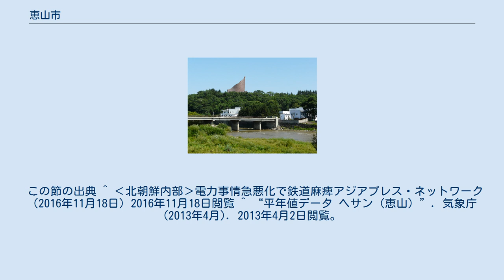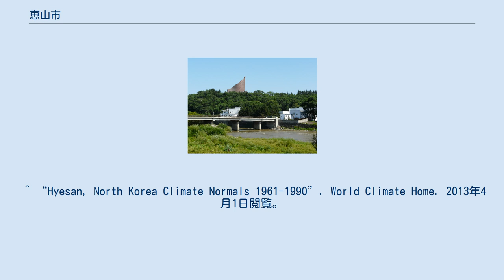恵山市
恵山市（ヘサンし、혜산시）は朝鮮民主主義人民共和国北部の両江道の道都。
鴨緑江に面した中国との国境の町である。
 国境となっている鴨緑江が、この周辺では狭くまた浅くなっているため、密貿易が盛んである。
このため一説には生活水準は平壌より上といわれているが、一方で2016年現在、国内の電力難の余波を受けて一般住宅で電気が通じる時間は、一日のうち良くて2-3時間という情報も伝わる。
 標高2,000m級の山々に囲まれた標高715mの恵山盆地の中心部にある。
朝鮮でも特に寒い地域であり、1915年には-42℃を記録した。
冬季の1月の平均気温は-16.5℃と酷寒である。
 東は雲興郡、東北は普天郡、南は甲山郡、西は三水郡に接する。
北は鴨緑江を隔てて中国吉林省の長白朝鮮族自治県がある。
 中国・吉林省の長白朝鮮族自治県から見た恵山市内。
正面の川は鴨緑江 25洞・4里を管轄する。
 長恵国際大橋と普天堡記念碑 歴史的には咸鏡道甲山郡の一部であり、恵山鎮を中心に辺境防御の砦が置かれていた。
 この節の出典 ^ ‹北朝鮮内部›電力事情急悪化で鉄道麻痺アジアプレス・ネットワーク（2016年11月18日）2016年11月18日閲覧 ^ “平年値データ ヘサン（恵山）”. 気象庁 (2013年4月). 2013年4月2日閲覧。
 ^ “Hyesan, North Korea Climate Normals 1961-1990”. World Climate Home. 2013年4月1日閲覧。
 ^ 양강도 혜산시 역사